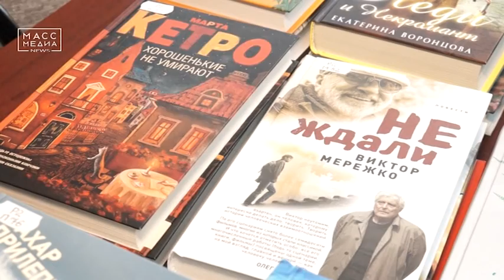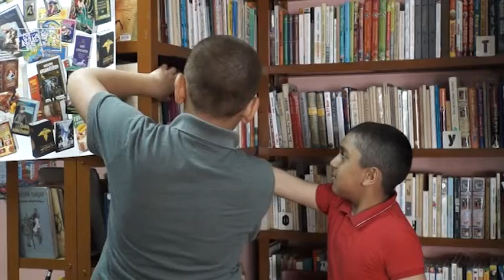100 тысяч рублей на новые книги | Новости сегодня | Происшествия | Масс Медиа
100 тысяч рублей на покупку новых книг направили в библиотеку поселка Моховая в рамках исполнения наказов избирателей 7-го округа. 237 томов различной тематики пополнили книжный фонд городской библиотеки № 11.

Как рассказали в библиотеке, читатели с нетерпением ждали поступления новых книг, и как только они появились, их разобрали очень быстро.

Молодёжь и подростки сразу взяли читать боевую и военную фантастику, дети – великолепно иллюстрированные книги о природе, рассказы Носова и сказки Астрид Линдгрен, пенсионерки – любовные романы.

Добавим, что библиотека № 11 на протяжении 40 лет является культурным центром для жителей поселка Моховая, но круг постоянных посетителей не исчерпывается только ими. Сюда приходят ученики всех окрестных школ, жители улиц Флотская, Якорная, пр. Победы, поселка Авача и 11 км.